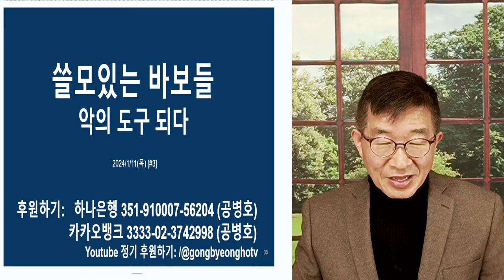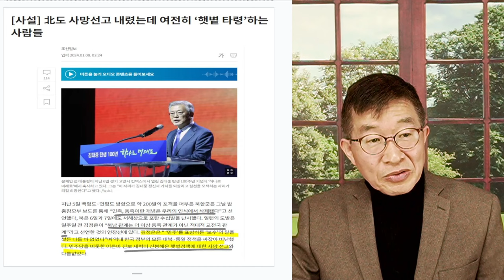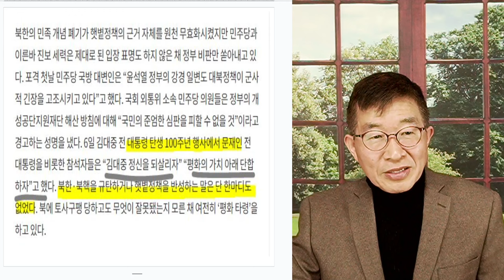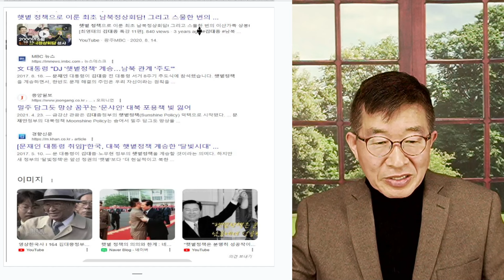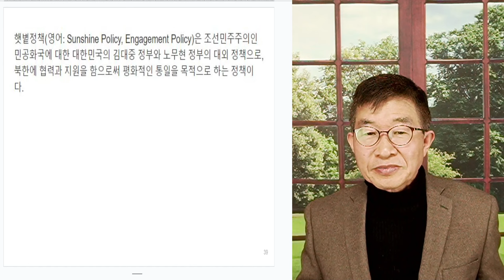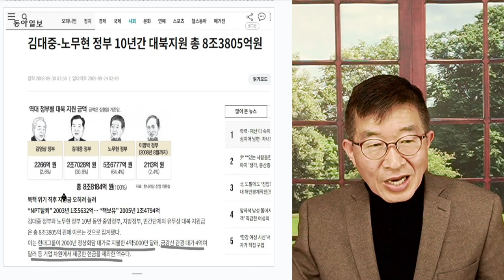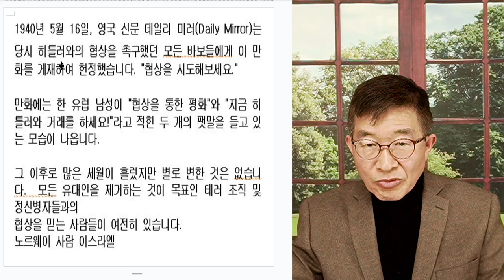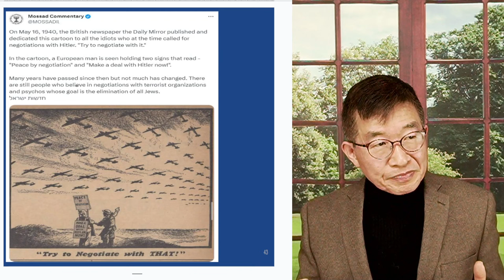악의 도구되다 / 쓸모있는 바보들 / 다시 한번 햇볕을 [공병호TV]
Bitcoin : 3MTW849AkP2ftLeSK2teZHMmzLu7Z83s9U